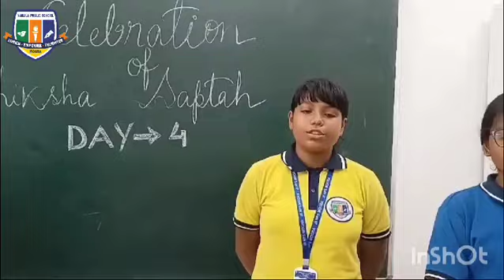DAY 4 SIKSHA SAPTAH CULTURAL DAY